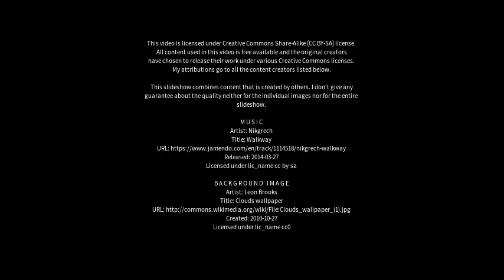Best places to visit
Best places to visit - Paterna (Spain) Best places to visit - Slideshows from all over the world - City trips, nature pictures, etc.